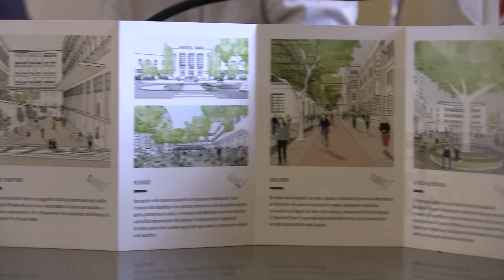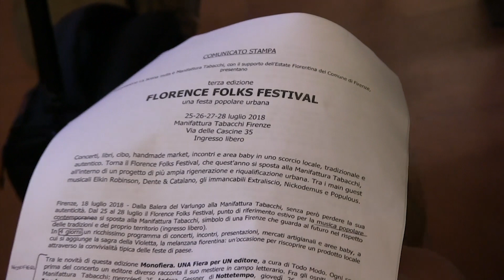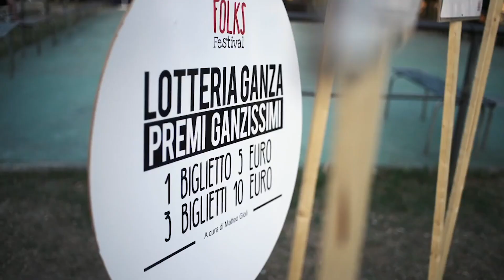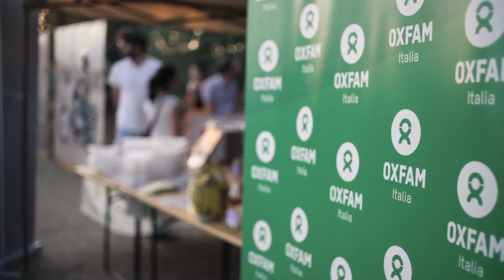Il Florence Folk Festival sbarca alla Manifattura Tabacchi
Dal 25 al 28 luglio a Firenze quattro giorni di musica a ingresso gratuito con Elkin Robinson, Dente & Catalano, Extraliscio, Nickodemus e Populous